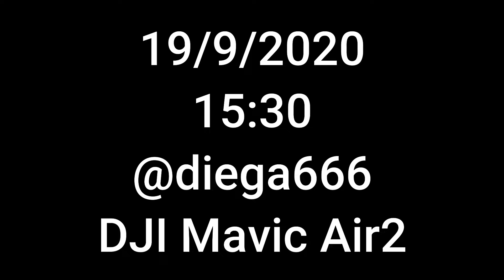Incendio intencional Parque Nacional Ciervo de Los Pantanos 19/9/2020